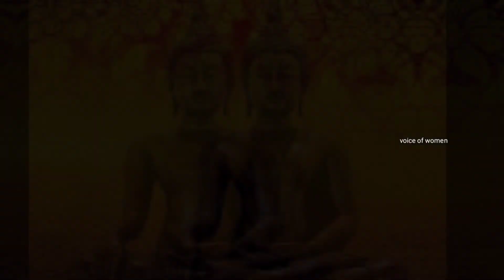ఎవరైనా నిన్ను తిడితే ఏమి చేయాలి? / Gautam Buddha motivational and inspirational stories in Telugu